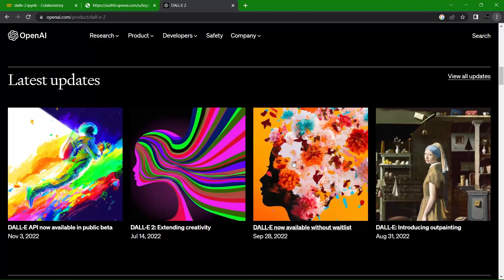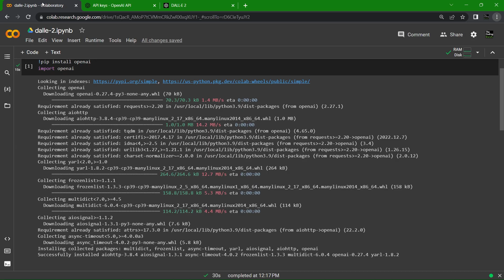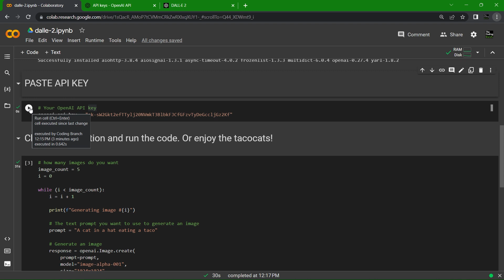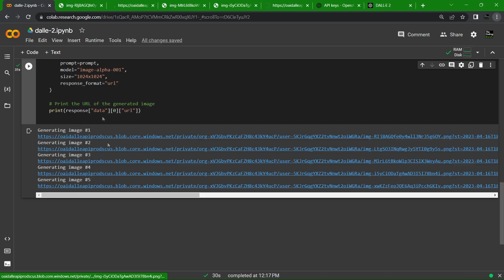CREATING ART WITH DALLE2 (GOOGLE COLAB) | DALLE2 FOR FREE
In this video I'll be teaching you how to use Open AI's Dalle. I'll be showing you how to sign up for Dalle for free and I'll explain how you can use google colab for free so you don't have to run it on your own machine.

BTC - bc1quyesmy3fmtsxckus99fcs5ezmhpq3l9qhrv2se
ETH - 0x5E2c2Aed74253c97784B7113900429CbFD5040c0